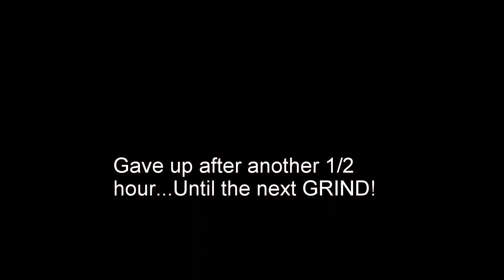Mid-December Doldrums at The Salty Pond - A Classic Example of a Pyramid Lake GRIND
Not the most exciting fishing video I've created but if I didn't post some of this trip then I'd go yet another week without a post.  With that being said, this shows how tough it can be certain times of year (like Decembers) to get any fish to bite at Pyramid Lake, let alone one of the big ones we all go out there to chase.  I'm pretty sure the weather isn't what's making these fish lazy and not wanting to chase or eat and, instead, it has something to do with the recent overall drop in water temperature...the fish just aren't used to it yet.  Anyhow, threw everything I had today and only ended up with one mediocre/average size Summit.  Things gotta pick up out there soon...OH, the eternal optimism (or ignorance) of a fisherman!